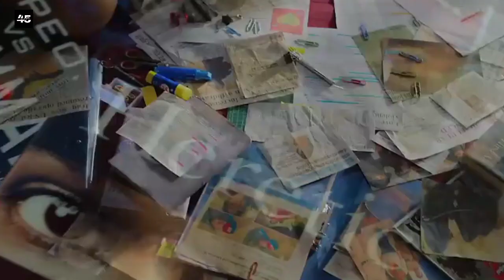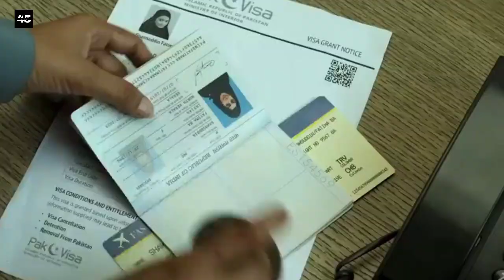The Kerala Story Box Office Collection, The Kerala Story Review, Adah Sharma